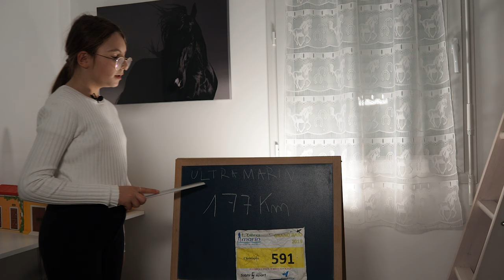J'ai pris grave cher : retour sur l'aventure ultra marin 2019 avec la team ruban bleu contre la SEP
Yo les amis, on revient ensemble sur l'aventure ultra marin 2019 et sans spoiler tout est dans le titre. De suite? les liens utiles pour prolonger l'aventure et si l'envie vous vient de nous rejoindre au sein du team ruban bleu :

Sportif et envie de changer ta façon de faire du sport

L'idée c'est d'avoir un condensé de ce que l'on aime : les voyages, la musique, la course à pied, mais aussi certaines situation face à l'handicap lié à la Sclérose En Plaques, comme le voyage, même sur notre bonne vielle France ça peut s'avérer compliqué. Bref on est multitâches et on aime vous faire partager des trucs, même si en ce moment c'est pas mal autour de la musique parce qu'il parait qu'il se passe un truc mondial qui met le bazar voir même chez certains le sum à zéro...
Bon j'ai bien raconté ma life, je vous laisse savourez cette vidéo dont il aura fallu plus d'une année et demi pour accoucher. Je tiens à remercier la WHAT THE RUN TEAM, ma femme Audrey pour son assistance, et tous ceux qui nous ont soutenu, nous soutiennent, ou prochainement nous soutiendrons dans notre combat...MERCI et bonne vidéo.
tchussssssssssss.